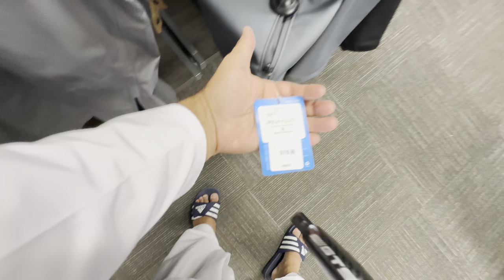Langford City Shopping Mall | Mark’s Store | Canada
Welcome to Langford City's premier shopping mall, where fashion meets variety! Explore a wide range of fashion outlets, each offering unique styles and trends. Don't miss out on Mark's, known for its exceptional quality products and unbeatable discount offers. Whether you're looking for the latest fashion or timeless classics, Langford City's shopping mall has it all. Join us for an unforgettable shopping experience!